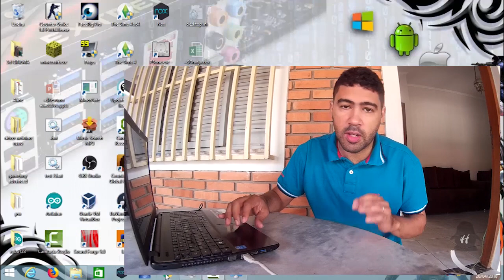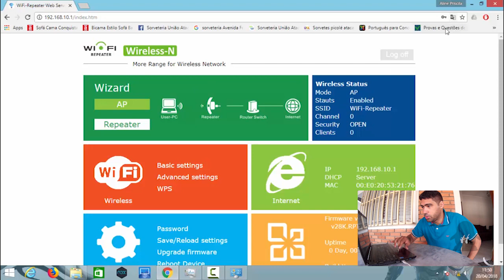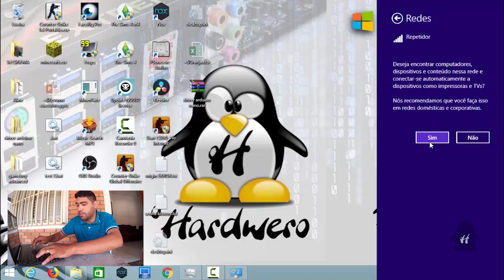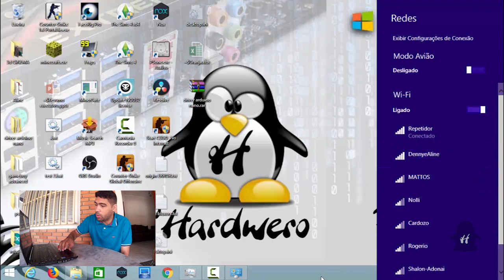Configurando Repetidor fácil - [COM CABO] - REPEATER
Para quem comprou um repetidor e está quebrando a cabeça de como fazer para ele funcionar bonitinho repetindo a sua internet residencial ou empresarial. Está ai um tutorial SEM FRESCURAS para configurar rapidamente o repetidor (REPEATER) para funcionar corretamente.

Espero que ajude a muitos.

Se quiser ajudar pode dar dicas de vídeos, pode compartilhar e a contribuir com o crescimento do canal.

O "HARDWERO"

Visite o nosso Blog para tutoriais em texto/imagens reviews e muito mais

Ignore (Tags Extras)
tutorial como configurar
como ajeitar
como fazer funcionar repetidor como instalar repetidor
configurando repetidor como configurar repetidor
fazendo repetidor funcionar como faço
configurando
repeater repeter repetir
wi fi sinal wi fi como repetir sinal wi fi
como aumentar o alcance do sinal wi fi
access point ponto de acesso roteador router
windowswin 10 win 10 windows 10 win 8.1 win 8 win 7
windows 7 windows 8.1 windows 8
o Hardwero hard raduero rard hardware ware were hardwere
denny denis denni dennis
lawrence
law
arduino raspberry harduino aduino rduino
driver arduino